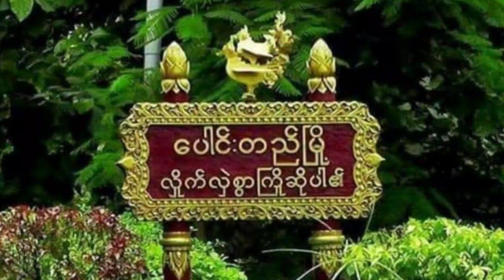ပေါင်းတည်မြို့နယ်၌ လူမှုဖူလုံရေးအကျိုးခံစားခွင့် အသိပညာပေး Talk Show ပြုလုပ်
ပေါင်းတည် မတ် ၂၁
မြို့နယ်(ပြန်/ဆက်)